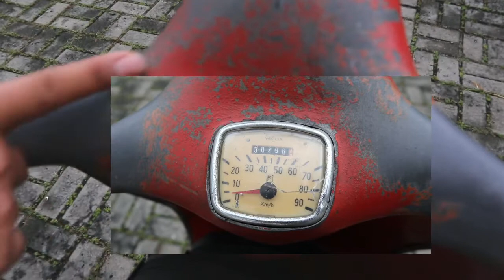VESPA VNB 6/1966 REVIEW - ORIGINAL PAINT MERAH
Review VNB 6/1966
Original Body set (Paint & Printilan)

Mohon maaf apabila ada kekurang atau salah kata dalam video tersebut. Tidak ada kesan ingin sok tau atau sok pintar dalam riview tersebut, melainkan hanya untuk berbagi informasi.

Apabila ada masukan atau informasi tambahan terkait video tersebut. Teman2 bisa melalui komen di Video ini atau bisa follow dan DM di Instagram kami

Semoga video ini bermanfaat dan jangan lupa keep Social Distancing, waspada terhadap penyebaran COVID-19. God Bless

Ucapan terimakasih kepada Oryca Coffee atas diberikanya  tempat dan nikmatnya kopi.